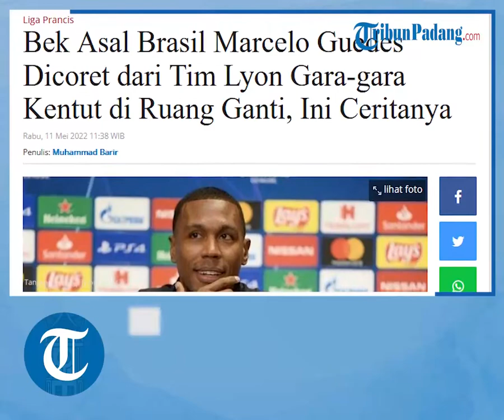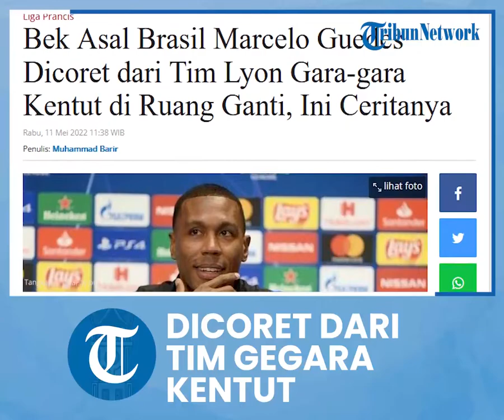Bek Lyon Dicoret dari Skuad Tim Gegara Kentut dan Tertawa Terbahak-bahak di Ruang Ganti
TRIBUN-VIDEO.COM, PARIS- Bek Olympic Lyon bernama Marcelo Guedes dicoret dari tim gara-gara kentut dan tertawa berlebihan.

L'Equipe melaporkan Marcelo diusir dari ruang ganti karena tindakannya yang tidak pantas.

Bek Brasil Marcelo dikeluarkan dari ruang ganti Lyon karena perilaku yang tidak diterima dengan baik oleh rekan satu tim dan juga oleh staf pelatih tim.

Marcelo memasuki ruang ganti dengan kentut dan juga tertawa terbahak-bahak.

Akibatnya, dia bahkan dicoret dari skuad.

Manajemen tim mengeluarkan pernyataan di mana mereka mencoba menjelaskan situasi tidak biasa itu dengan cara terbaik.

Namun, pers Prancis mengungkapkan alasan sebenarnya.

Dan itu menjadi topik perdebatan di Twitter. Sampai-sampai seorang legenda seperti Gary Lineker turut membelanya.

Bek itu dikirim ke tim kedua dari skuad Prancis karena "kentut di ruang ganti dan menertawakannya dengan rekan satu timnya."

Pemain berusia 34 tahun yang berpengalaman secara misterius dikeluarkan dari starting lineup di awal musim setelah "insiden di ruang ganti," menurut klub, dan dia diperintahkan untuk berlatih dengan skuad Cadangan di lapangan Les Gones dengan segera.

Artikel ini telah tayang di Tribunnews.com dengan judul Bek Asal Brasil Marcelo Guedes Dicoret dari Tim Lyon Gara-gara Kentut di Ruang Ganti, Ini Ceritanya,